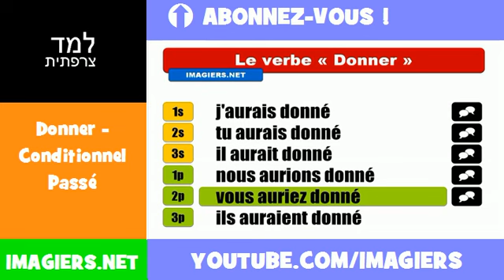למד השפה הצרפתית = Donner = Conditionnel Passé